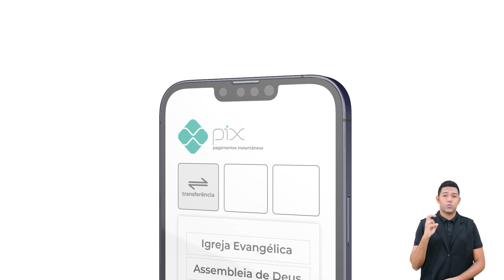Banda Athus - 19ª EBJ (Escola Bíblica de Jovens) - Templo Central - Ieadalpe - 01/02/2024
Ou faça através das contas abaixo:
Ag. 3503-3
C.C. 40021-1

CAIXA
Ag. 3122

BRADESCO
Ag. 1058

SANTANDER
Ag. 3295

ITAÚ
Ag. 7474
C.C. 35183-5

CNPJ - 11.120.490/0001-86